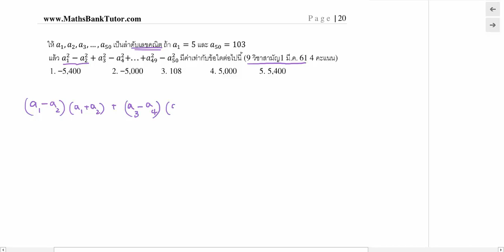ลำดับอนุกรม ข้อ 117 9 วิชาสามัญ1 61 ข้อ 20